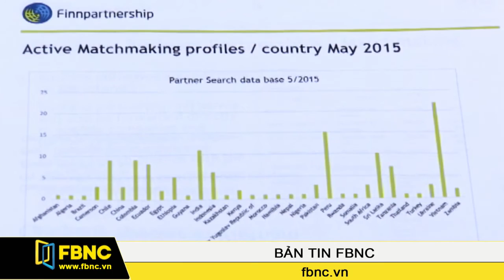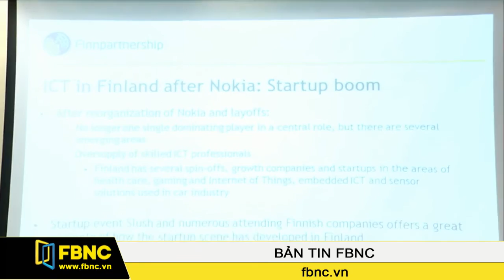FBNC - Nhiều DN Việt Nam quan tâm đến lĩnh vực công nghệ Phần Lan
Lĩnh vực công nghệ thông tin và truyền thông đang là sự quan tâm hàng đầu của các doanh nghiệp Việt Nam muốn đầu tư, hợp tác với Phần Lan, theo số liệu vừa được tổ chức hợp tác kinh doanh Phần Lan, gọi tắt là Finnpartnership, công bố tại thành phố Hồ Chí Minh, sáng nay.